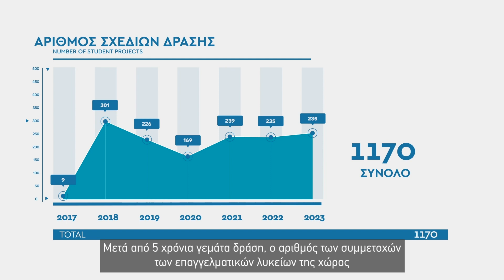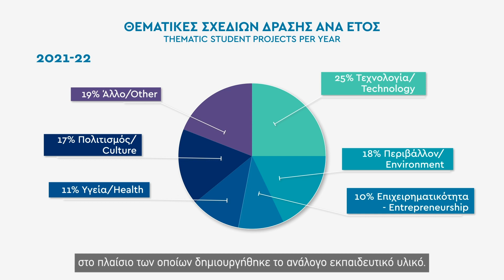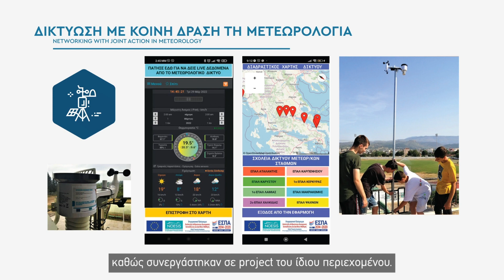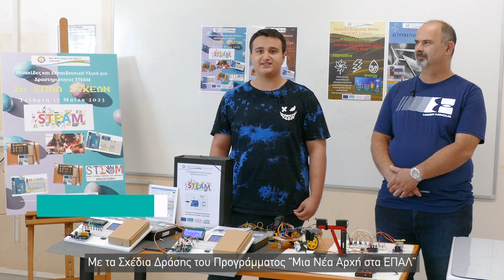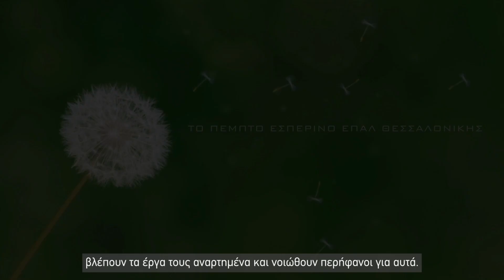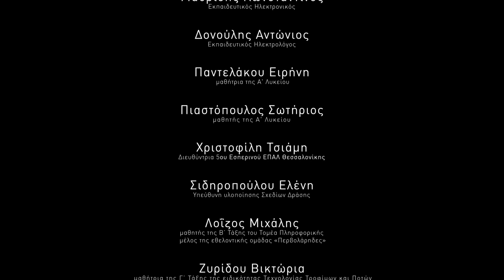"ΣΧΕΔΙΑ ΔΡΑΣΗΣ" - Μια νέα αρχή στα ΕΠΑΛ - ΝΟΗΣΙΣ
Το «ΝΟΗΣΙΣ», στο πλαίσιο του Επιχειρησιακού Προγράμματος «Ανάπτυξη Ανθρώπινου Δυναμικού-Εκπαίδευση και Διά Βίου Μάθηση» του ΕΣΠΑ, ήταν υπεύθυνο για την υλοποίηση Σχέδιων Δράσης και Καλών Πρακτικών από το σύνολο των Επαγγελματικών Λυκείων της χώρας. Το πρόγραμμα είχε ομολογουμένως μεγάλη επιτυχία, καθώς σε μια πενταετία 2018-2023 χρηματοδοτήθηκαν υλοποιήθηκαν πάνω από 1100 μαθητικά projects και ωφελήθηκαν πάνω από 40.000 μαθητές της χώρας μας.

Για περισσότερες πληροφορίες, δείτε τη σελίδα του προγράμματος και την ιστοσελίδα του ΝΟΗΣΙΣ